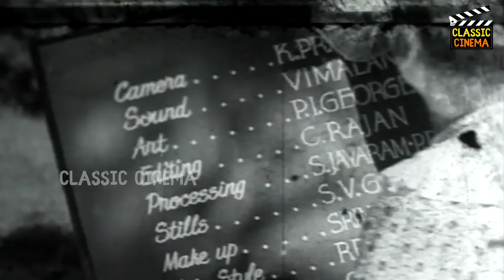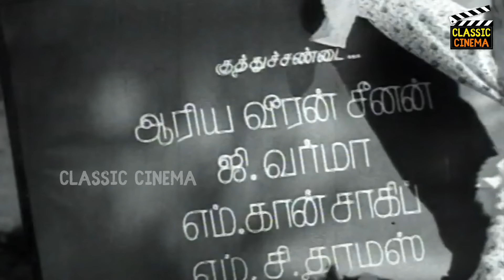Madana Mohini Full Movie HD | P. V. Narasimha Bharathi | C. R. Rajakumari | P. S. Veerappa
Madana Mohini is a 1953 Indian Tamil language film directed by M. L. Pathi. The film featured P. V. Narasimha Bharathi, C. R. Rajakumari and Pollachi Kamala in the lead roles.